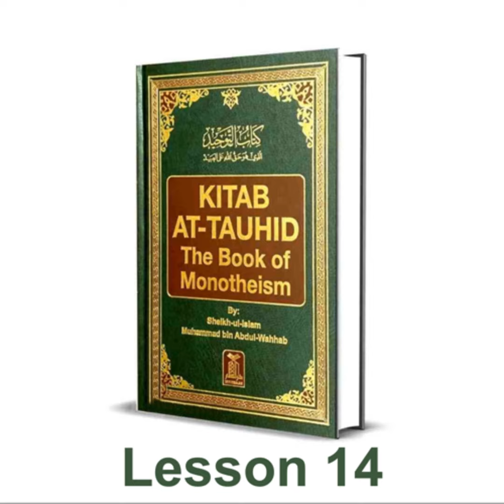Kitaab at-Tawheed | Lesson 14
Shaykh Saeed Hassan
[Faculty of Sharia Imam Mohammed Ibn Saud Islamic University; Saudi Arabia & MA in Fiqh]

📚 Kitaab at-Tawheed by Shaykh Muhammad ibn ‘Abdul Wahhaab (‏رحمه الله) • Lesson 14